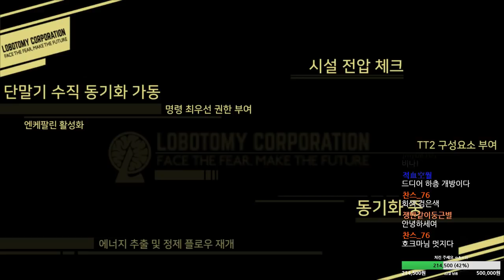로보토미(Lobotomy) 스토리 끝까지 쭉 달려보자!(part26) 17.12.09